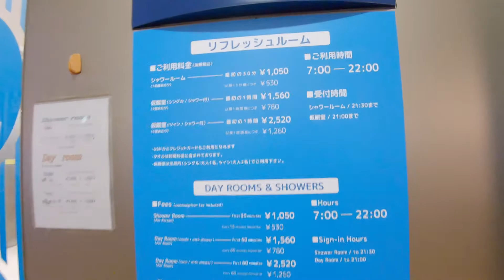Nao's vlog トルコ.モロッコ編 - Ep001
2019/11/21-27
トルコとモロッコ行ってきました
そのvlogです。

今回はEP001で日本からイスタンブールに行くまで
次回は乗り継ぎで時間があるのでイスタンブール散策をしたトルコ編
たらたらとはじまりましたがよろしくお願いしまーす

 撮影機材
Gopro7 Black